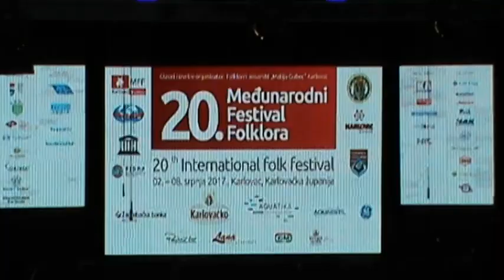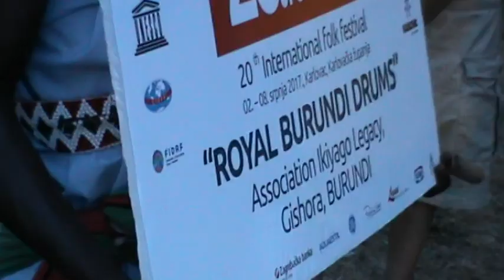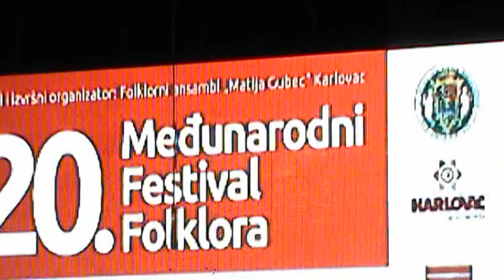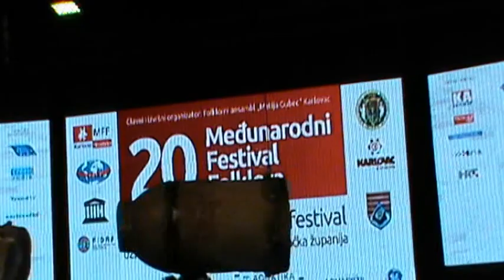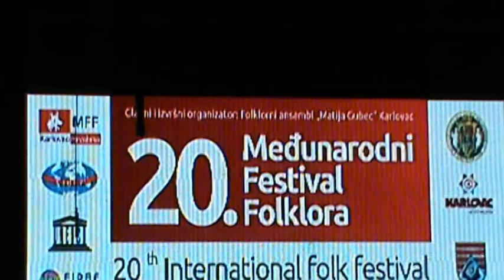Međunarodni festival folklora Karlovac 2017: Završna večer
Jul 8, 2017 | Croatia, Karlovac | 20th International Folk Festival Karlovac 2017 (IFF Karlovac) - closing evening |  Folklore groups on the street parade - Folklore show - Festival Closing Ceremony |

International folklore groups Vs. Croatian dances... 0:57:02 - 1:03:15 :-)

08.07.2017. | Hrvatska, Karlovac | 20. Međunarodni festival folklora Karlovac 2017 (MFF Karlovac) -  večer zatvaranja | Mimohod folklornih grupa ulicama grada - Folklorni nastupi - Zatvaranje festivala